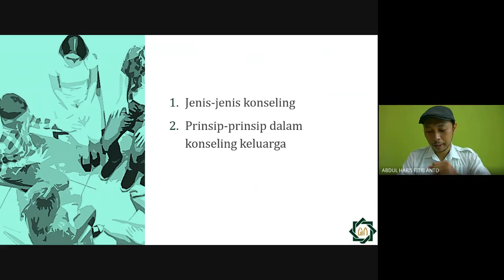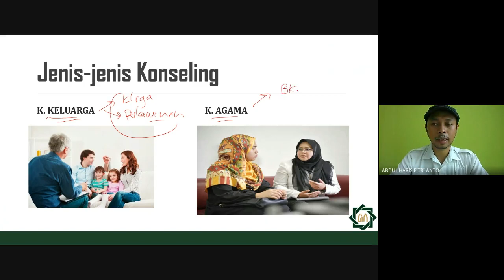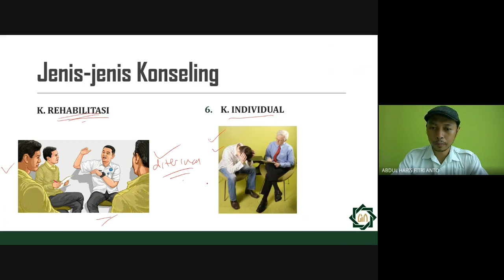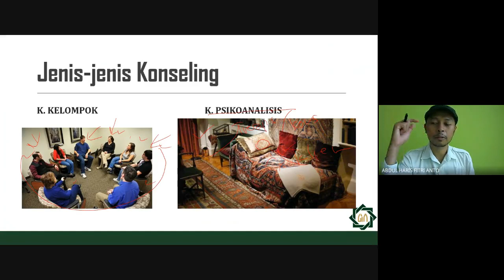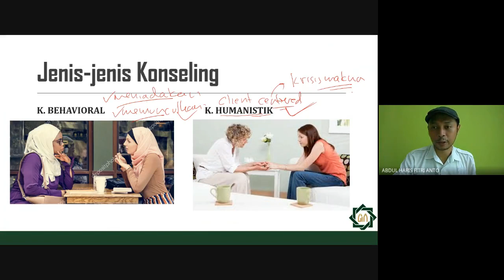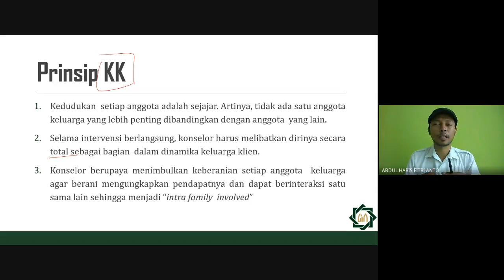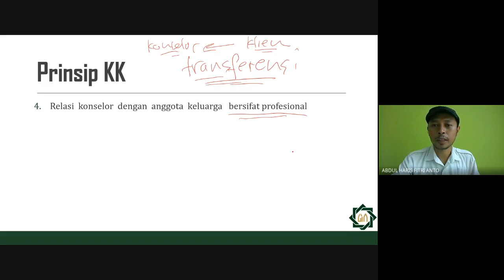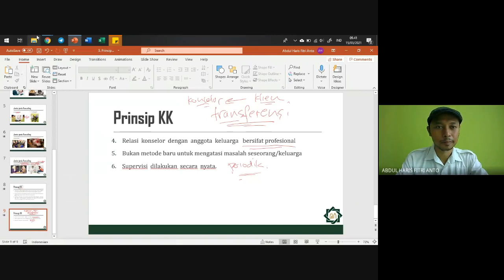Pertemuan ke-3 Konseling Keluarga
Jenis dan prinsip